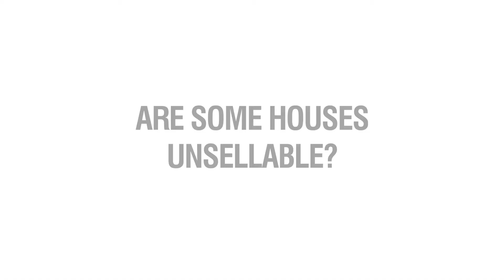Did Martin Roberts ACTUALLY Find a Dead Body? | Homes Under the Hammer & More!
A highly respected property, lifestyle and travel television presenter and journalist within the UK. Over the past 30 years, Martin Roberts has appeared across CNN, BBC TV, Radio, ITV and satellite television worldwide. Additionally, he has been travel editor of ‘Woman’ magazine for 15 years and a regular presenter on Wish You Were Here, ITV's top-rated travel show.

Check out the key takeaways from Champions Speakers' exclusive interview with Martin Roberts:

• 00:00 - Intro: Interview with Martin Roberts
• Question 1: 00:08 - What's the strangest thing you've found in a property?
• Question 2: 01:44 - Are some houses unsellable??
• Question 3: 02:28 - How did you get into TV?
• Question 4: 04:05 - What is your approach to speaking at events?

🟠  SOCIAL LINKS 🟠

🔸 Who is Martin Roberts?

For the past 17 years, he has written and presented BBC hit property auction show Homes under the Hammer. Now on its 25th series this show has seen great success and is shown on BBC1, Satellite and internet Channels Worldwide.

His expertise as a UK and Overseas Property expert is highly looked upon which has seen him appear as an expert guest on Sky News, BBC Breakfast, BBC News 24, The Jeremy Vine Show and BBC Radio 2, 4 and 5 Live. He also fronts a weekly property show on talkRADIO which ran for over 60 episodes.

Martin's voice and knowledge can be recognised from the 12-2pm Jeremy Vine slot where he stands ins as a guest presenter on Radio 2. This role sees him present a DIY special on several Bank Holiday Mondays while chatting to guest celebrities and answering listeners questions live.

We have worked with figures ranging from Dr Alex George, the UK's Youth Mental Health Ambassador, to Michelle Visage, globally adored presenter - subscribe to our channel and stay up to date and see our latest videos!